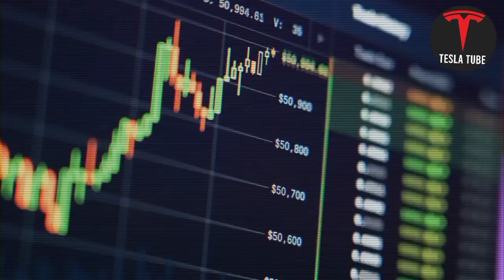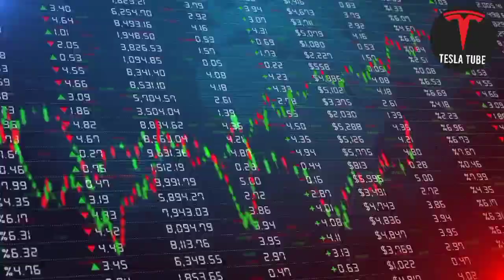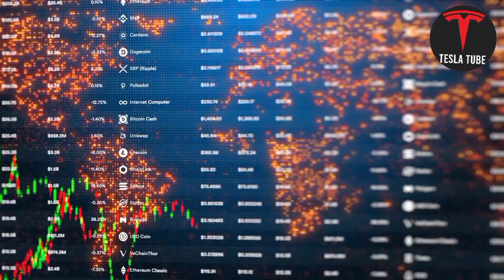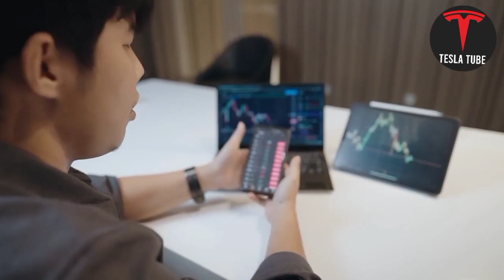Charlie Munger: Buckle Up for Tesla’s EPIC Takeoff! - Tesla Stock Price Prediction